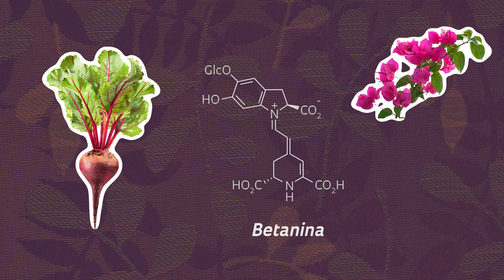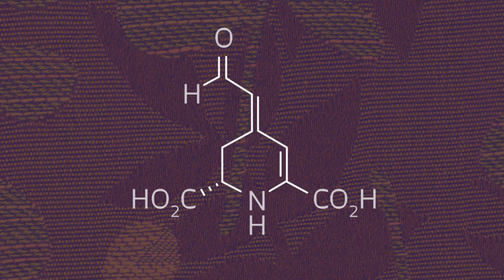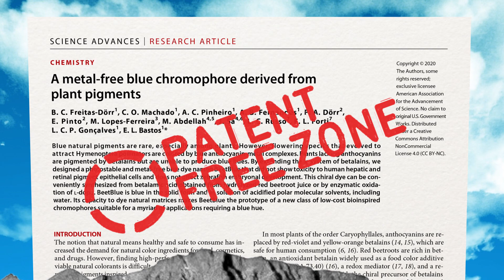O pigmento azul natural que é derivado da beterraba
Saiba como a equipe do químico Erick Bastos, do Instituto de Química da Universidade de São Paulo (IQ-USP), conseguiu criar um corante natural com potencial de uso na indústria.